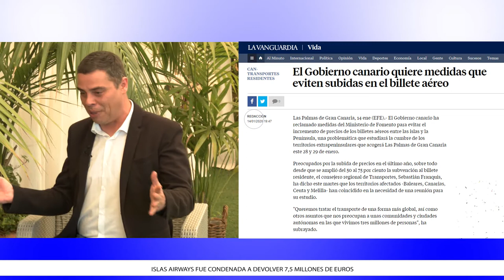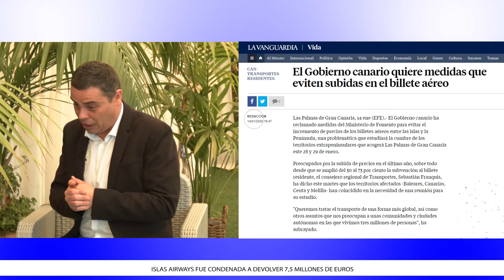LA TERTULIA PROGRAMA 15 PARTE 2